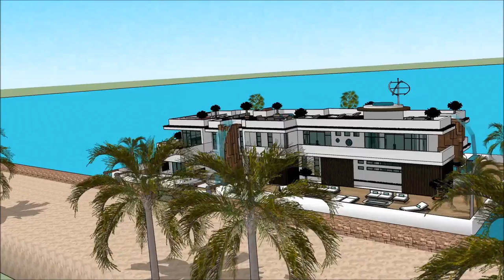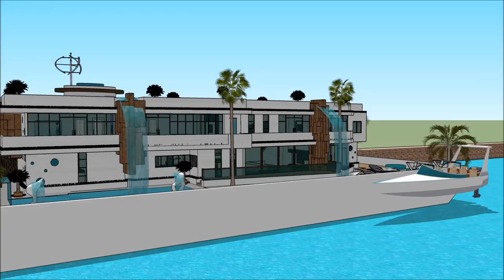HUSBÅTEN NORGE BÅTER I SJØEN NORWAY NORBOAT 2018 NORWEGIAN MARINE FEDERATION Yacht getaway retreat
The houseboatzania launching an innovative high-end luxury yacht houseboat home design potentially as a display of exhibition of the HUSBÅTEN NORGE BÅTER I SJØEN NORWAY NORBOAT 2018   NORWEGIAN MARINE FEDERATION Yacht getaway retreat.

The collection of the Houseboatzania concept of HUSBÅTEN NORGE BÅTER I SJØEN NORWAY NORBOAT 2018   NORWEGIAN MARINE FEDERATION Yacht getaway retreat consists of high luxury and architectural art pieces in minimalism combined with living on the waterfront of the harbour of

The houseboat yacht design has the basis to sustain living with high standards and contemporary structural design at HUSBÅTEN NORGE BÅTER I SJØEN NORWAY NORBOAT 2018   NORWEGIAN MARINE FEDERATION Yacht getaway retreat with numerous of prospects for excessive living and celebrating the desire of life worldwide: